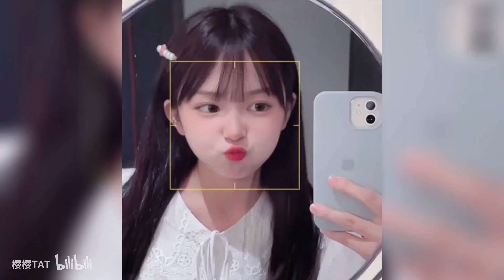Highend hunters often appear as prey